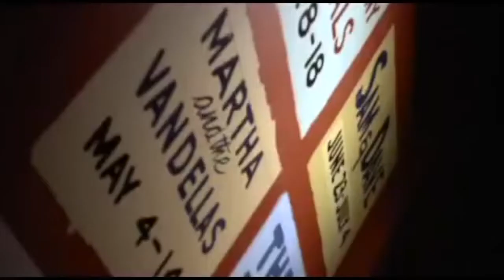Sleep Drifter - King Gizzard & The Lizard Wizard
Unofficial video for "Sleep Drifter" by King Gizzard & The Lizard Wizard.

Footage taken from the 1967 film "The Trip" by Roger Corman.